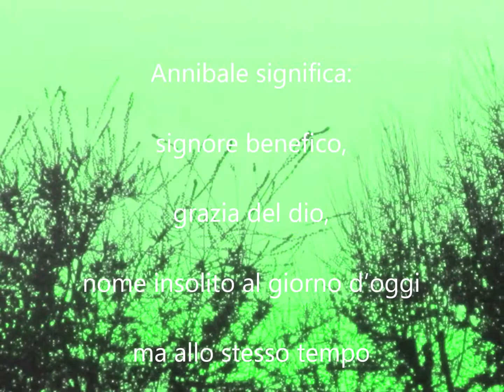BUON 15 APRILE BUON ONOMASTICO ANNIBALE buongiorno buona buona salute, buona vita, buona pace🌈💖🌺🌼🍀"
BUON 15 APRILE BUON ONOMASTICO ANNIBALE buongiorno buona buona salute, buona vita, buona pace🌈💖🌺🌼🍀" BUON 15 APRILE BUON ONOMASTICO ANNIBALE buongiorno buona buona salute, buona vita, buona pace🌈💖🌺🌼🍀"

BUONGIORNO BUON ONOMASTICO ANNIBALE
Annibale significa: signore benefico, grazia del dio,
nome insolito al giorno d’oggi ma allo stesso
tempo davvero originale, pertanto tantissimi auguri.
BUONA SALUTE BUONA PPRIMAVERA BUONA
VITA BUONA PACE🌈💖🌺🌼🍀🌈💖🌺🌼🍀

Amore, Avventura, Arte, Bellezza, Garbo,
Danza, Felicità, Forza, Fortuna, Musica,
Sogno e tanta salute Grazie di esserci 💖